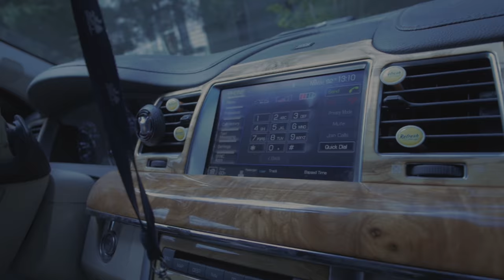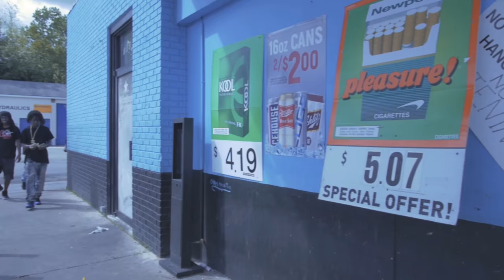Corner Store Weez | Nike Flip Flops | (Official Video) [HD]